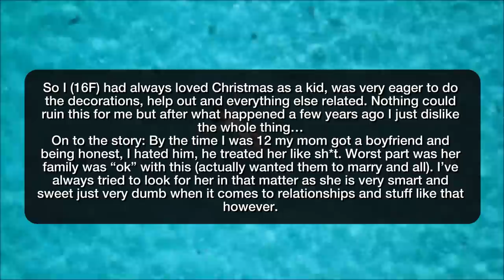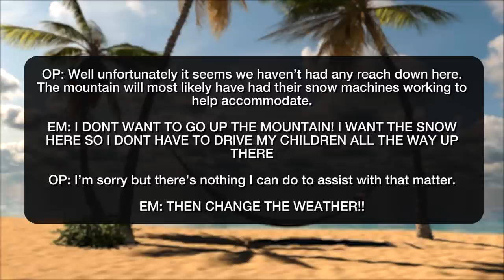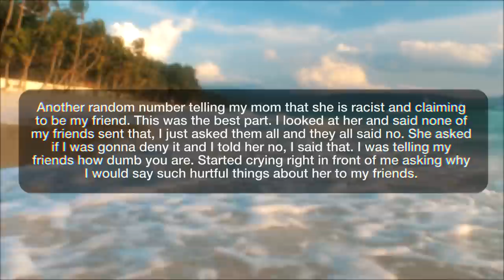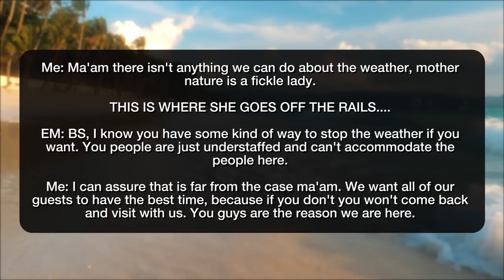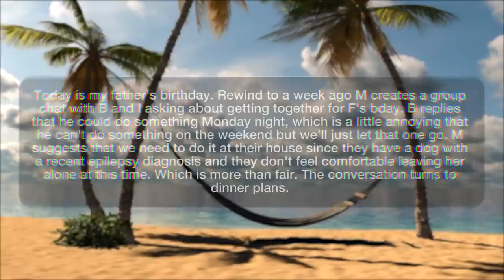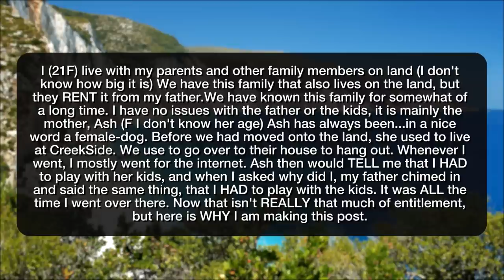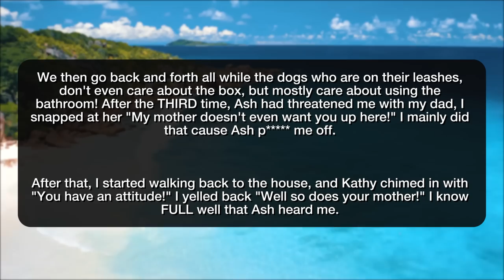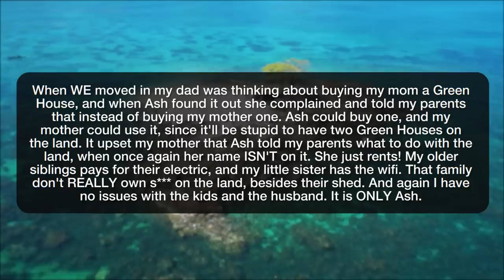r/EntitledParents | ABUSIVE DAD MAKES MY MOM HAVE SEIZURES! - Reddit Stories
Storytime Reddit Stories r entitledparents where Why is there no snow?! Karen tried to fold my rollator and got shouted at. My mom would text herself things she thought I was saying about her as proof to ground me. EM thinks we control the weather When even Karma sides with you.. My entitled neighbor

Story 1 00:00
Story 2 04:03
Story 3 06:21
Story 4 09:48
Story 5 14:10
Story 6 19:08